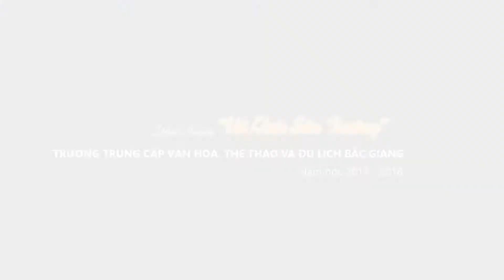Dự thi Vũ khúc sân trường năm học 2017 - 2018 Đoàn trường TC VH,TT&DL BG